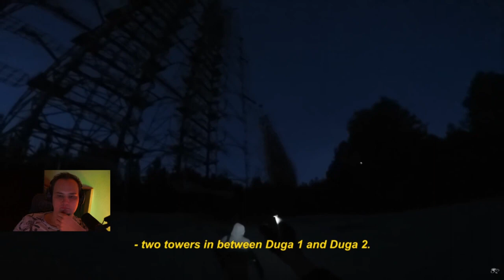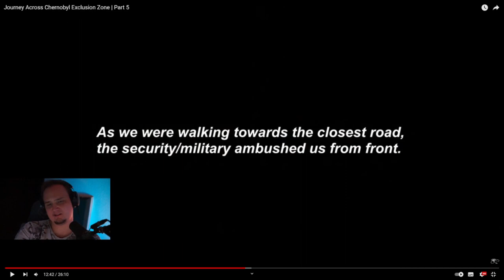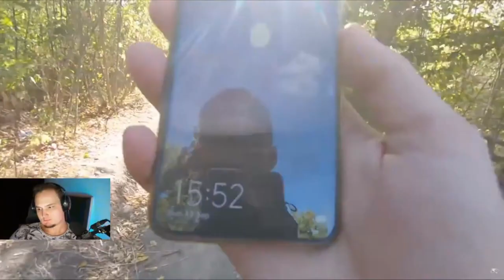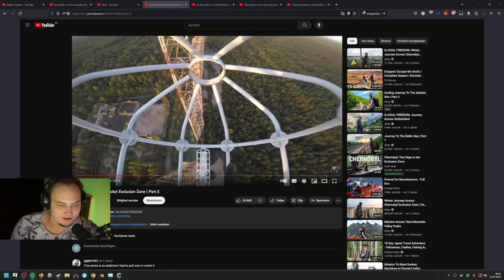Journey Across Chernobyl Exclusion Zone | Part 5 | MD7 React